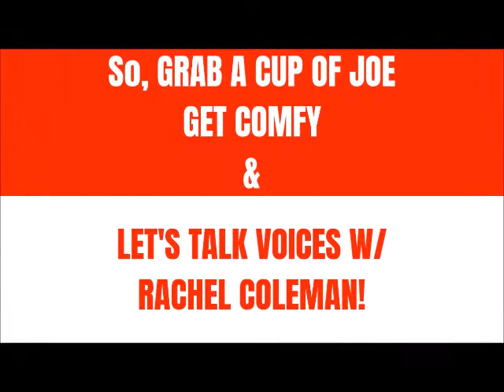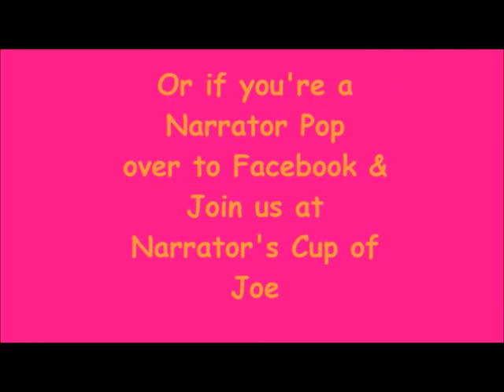DON’T PANIC, DON’T GOOGLE, DON’T IGNORE. KNOW WHEN TO SEEK HELP! RACHEL COLEMAN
Join the Narrator's Cup of Joe & RACHEL COLEMAN, MS, CCC-SLP
Speech & Voice Therapy Services!
Rachel is a licensed and board-certified speech-language pathologist with over a decade of experience as a clinician, trainer, speaker and researcher. She specializes in the treatment of voice disorders and treatment of acquired neurologic speech disorders.